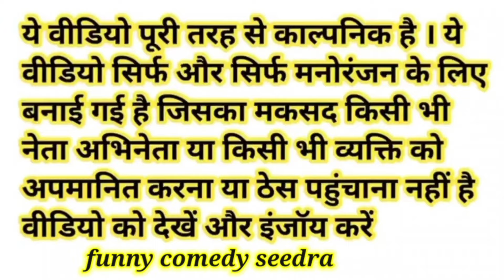भारत देश के बड़े बड़े नेताओ के मध्य कैरम टूर्नामेंट करवाया bhart Desh ke bade bade neta ji ke bich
Dawat comedy video

Funny video video